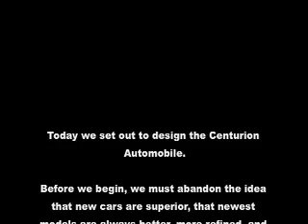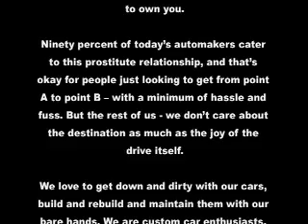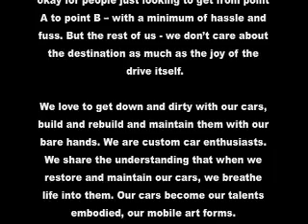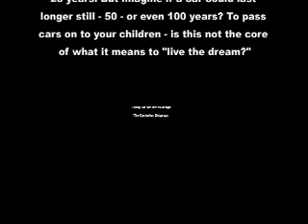DeLorean Mac Mini Podcast - Volume 4 - First Half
Today we set out to design a car that will last a generation.

Before we begin, we must abandon the idea that new cars are superior, that newest models are always better, more refined, and advanced. The truth is, automakers don't make them like they used to. A lot of engineering ideals have taken a backseat to profitability, especially in today's competitive market. What we're left with is cars that meet the bare minimum in standards of excellence and long-term value. Cars are becoming progressively more disposable, pathetically fragile, and impossible to maintain without the expensive help of a licensed dealer. For most new car owners, all that boils down to is money.

Most people simply upkeep their cars by spending money on them. This kind of car is a prostitute. She is never truly yours, because your money is the only thing that touches her. She is a dealer car. Your money gets her constructed, and onto your doorstep. Your money maintains her, day to day. Your money finally junks her when you're done. She is a disposable car that you never truly own. Instead, her lease contract seems to own you.

Ninety percent of today's automakers cater to this prostitute relationship, and that's okay for people just looking to get from point A to point B -- with a minimum of hassle and fuss. But the rest of us - we don't care about the destination as much as the joy of the drive itself.

We love to get down and dirty with our cars, build and rebuild and maintain them with our bare hands. We are custom car enthusiasts. We share the understanding that when we restore and maintain our cars, we breathe life into them. Our cars become our talents embodied, our mobile art forms.

John DeLorean's DMC-12 was nicknamed the ethical car, because it was not designed to be disposable. With proper maintenance, John Z. was hoping to warrantee his car for 25 years. But imagine if a car could last longer still - 50 - or even 100 years? To pass cars on to your children - is this not the core of what it means to "live the dream?"

Today we set out to design the Centurion DeLorean.